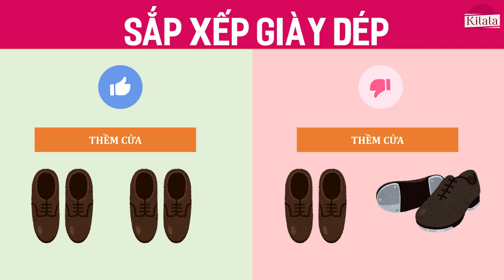Quy Tắc "Nên và Không Nên" Trên Bàn Ăn Nhật | Kilala | Naruhodo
Ăn Sushi thế nào cho đúng? Trước khi ăn nên mời như thế nào? Hay vị trí ngồi khi ăn uống có quy tắc gì không? Cùng Kilala tìm hiểu qua video sau nhé.
Quy tắc về vị trí ngồi trong văn hóa doanh nghiệp Nhật Bản